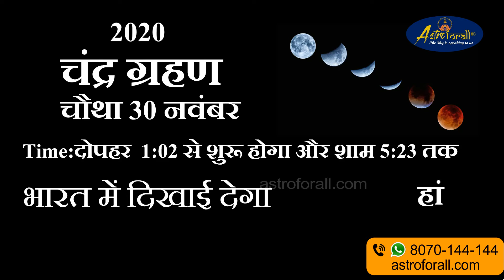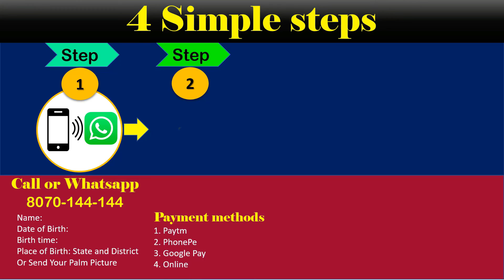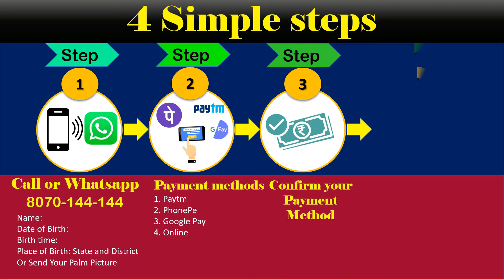साल 2020 चंद्र ग्रहण और सूर्य ग्रहण | 2020 Solar and Lunar eclipse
Astroforall
Best Astrologer Services

साल 2020 का पहला चंद्र ग्रहण 10 जनवरी
Time : 10 जनवरी रात 10:37 से 11 जनवरी  2:42 तक
भारत में दिखाई देगा

साल 2020 का दूसरा चंद्र ग्रहण 5 जून
Time : 5 जून रात को 11:15 से 6 जून 2:34 तक

साल 2020 का तीसरा चंद्र ग्रहण 5 जुलाई
Time: सुबह 08:37 से 11:22 तक
भारत में नहीं दिखाई देगा

साल 2020 का चौथा चंद्र ग्रहण 30 नवंबर
Time:दोपहर  1:02 से शुरू होगा और शाम 5:23 तक

साल 2020 का पहला सूर्य ग्रहण June 21
Time: सुबह 9:15 से दोपहर 3:04 तक.
पूर्व ग्रहण : सुबह 10:17 से 2.02 तक
ज्यादा प्रभाव: 12:10

साल 2020 का दूसरा सूर्य ग्रहण 14 दिसंबर
Time:शाम को 7:03 मिनट से 15 दिसंबर को 12 बजे तक